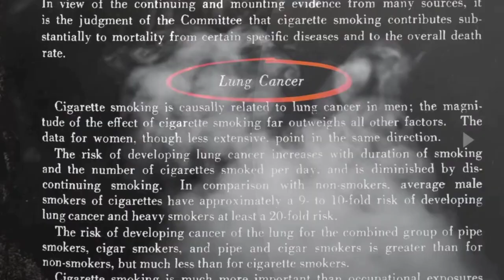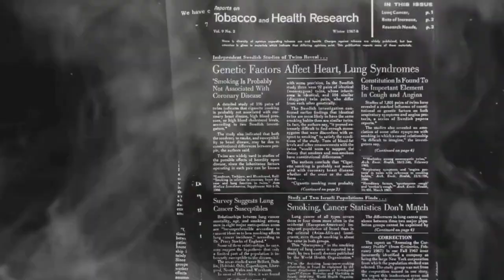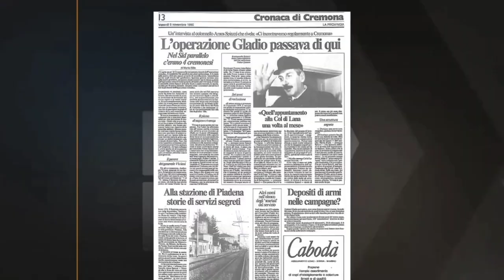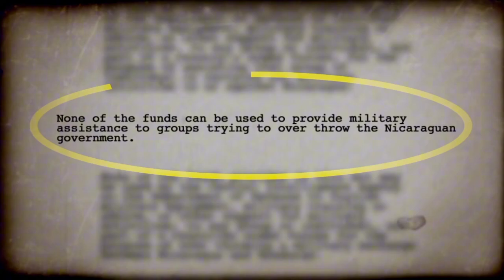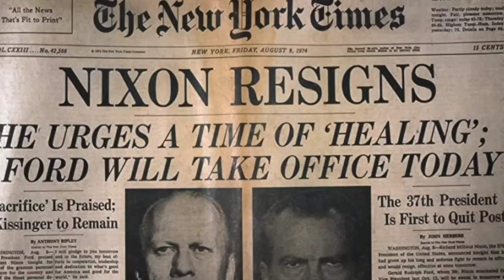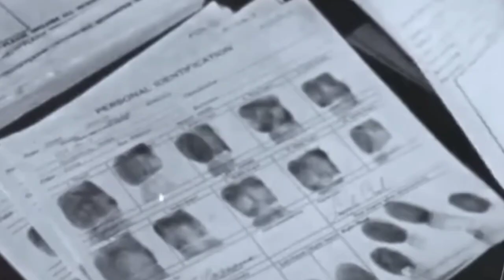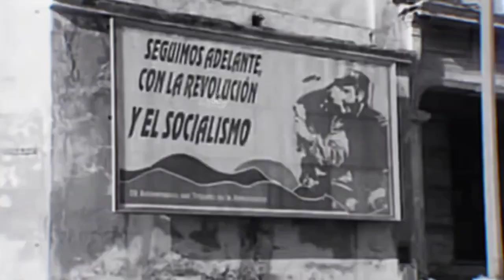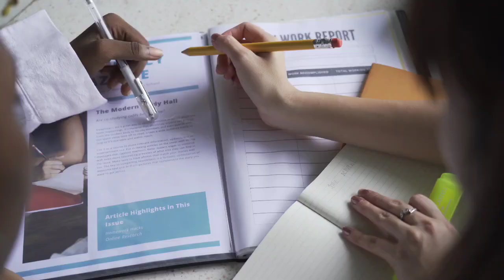10 Conspiracies Theories that Turned out to be True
Today, we delve into the intriguing world of conspiracy theories, exploring 10 instances where these once-dismissed narratives turned out to be true. From Big Tobacco's concealment of health risks in the 1950s to the controversial Operation Paperclip recruiting Nazi scientists, and the shocking Tuskegee Syphilis Experiment lasting for 40 years, each revelation has left an indelible mark on history. Join us as we uncover the truth behind covert operations like Prism's surveillance in 2013 and the notorious Watergate scandal that led to President Nixon's resignation in 1974. These revelations underscore the delicate balance between national security and individual rights. Let's jump into the rabbit hole together!